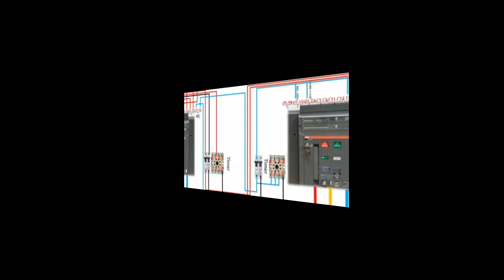ACB Wiring Diagram Bangla 2023 ACB Control Wiring Diagram RS Electrical Engineering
acb control wiring diagram,acb wiring diagram bangla,acb control circuit,acb control wiring,acb wiring diagram bangla tutorial,abb acb breaker operation,acb control wiring diagram,
acb wiring diagram, acb installation,
acb control wiring diagram tamil,
3wl acb wiring diagram,
abb acb control wiring diagram,
acb breaker operation bangla,
vcb breaker operation bangla,
abb acb operation,acb, RS electrical engineering ,Rs electrical engineering , RS Electrical Engineering

acb,acb control circuit,acb control wiring,acb control wiring diagram,shunt release coil in acb,shunt release in circuit breaker,air circuit breaker,shunt release in acb,shunt trip breaker wiring,
ABB ACB Breaker Operation Bangla || ACB Interlocking Diagram || Bangla Electrical Engineering

Interlocking | Electrical & Mechanical Interlock | How Interlock work in Electrical System| how to

interlock wiring of two incomer & one buscoupler,acb interlock,buscoupler,control wiring,interlock wiring,power wiring,interlock logic,interlock logic wiring,pcc panel

l&t acb breaker operation
schneider acb control wiring diagram
abb acb breaker operation
abb air circuit breaker wiring diagram
abb acb mechanical interlock
schneider acb operation
siemens acb breaker
electrical interlock
safety interlock system
air circuit breaker maintenance
air circuit breaker control wiring
schneider acb operation
air circuit breaker operation
abb acb service
abb circuit breaker operation
abb breaker maintenance
abb acb maintenance manual

l&t make acb interlock wiring,acb interlock,c power breaker,l&t breaker,control drawing,control wiring,interlock,uv coil,under voltage coil,no,nc contact

interlock wiring of two incomer & one buscoupler,acb interlock,buscoupler,control wiring,interlock wiring,power wiring,interlock logic,interlock logic wiring,pcc

®®® ANTI-PIRACY WARNING ®®®
This content is Copyright to Bangla Electrical Engineering Youtube Channel . Legal action will be taken against those who violate the copyright of the following material presented!